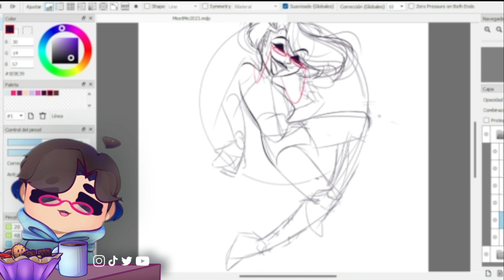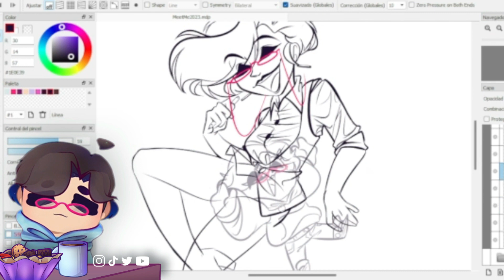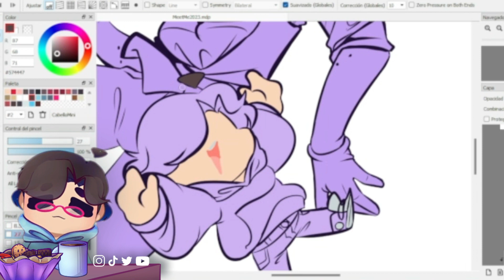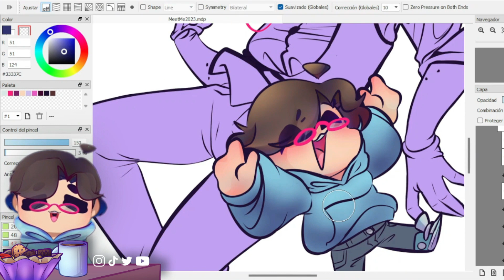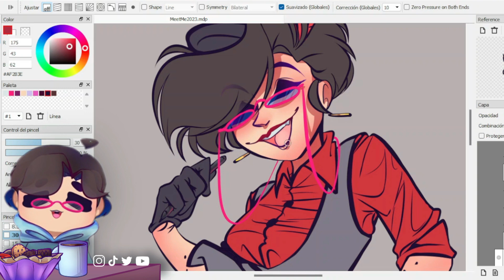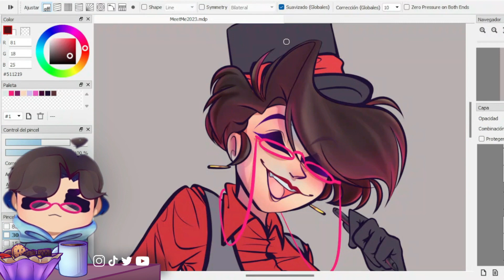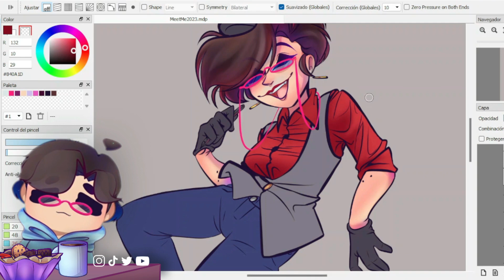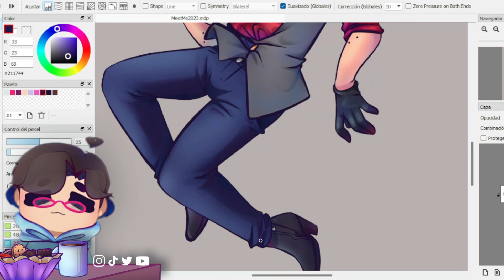Guía para artistas - Introducción. Sobre Práctica, bloqueo y mejorar || La Home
¡Bienvenido a La Home!
¿Buscas divertirte? ¿Tal vez relajarte? O ¿Buscas aprender? ¡Entonces entraste al lugar correcto! Aquí encontrarás videos cada 2 semanas que te ayudarán a dar un poco de color a tu vida, literalmente.

00:00 Introducción
00:19 Primeros pasos
03:02 Práctica y Bloqueo
04:49 Encuentra tu estilo
08:58 ¿Cómo mejorar más rápido?
09:54 Despedida